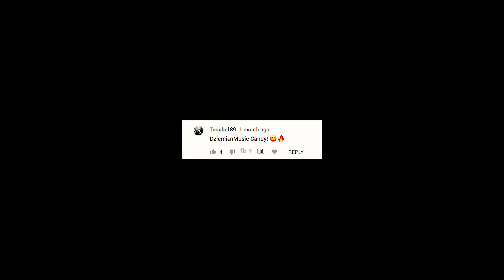Quebonafide - Candy (Cover by The Dziemians)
Quebonafide ft. Klaudia Szafrańska - Candy (prod. Deemz) cover w wykonaniu The Dziemians.

Deemz candy skarbie jesteś mi potrzebna wybaczasz moje błędy cały ten świat mnie przerasta fake love smolasty dziemian the dziemians

Zdjęcia: Adam Dzieszuta
Szczególne podziękowania: Piotr Luczewski, Katarzyna Hrynaszkiewicz
Produkcja muzyczna, film: Dziemian

Dla Fanek Euforii EP:
01. Bogini (prod. FORXST)
02. Noc w noc ft. PlanBe, Szopeen (prod. Pham)
03. Candy ft. Klaudia Szafrańska (prod. Deemz)
04. Hypebae ft. Young Igi (prod. Kubi Producent)
05. Kawa i xanax ft. PlanBe (prod. NoTime)
06. Co jest ze mną? (prod. Gedz)
07. LOVE (prod. FORXST)